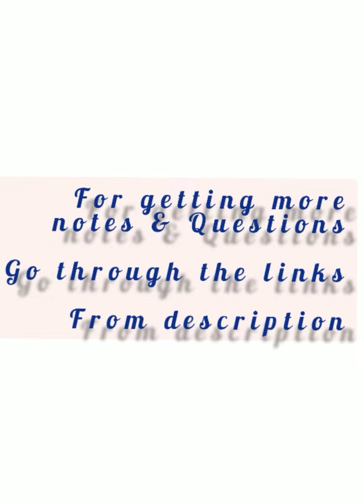PERIODIC PROPERTY (BOND NATURE)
This video contains all theory of bond nature of various atoms compounds. Specially acidic nature of hydride,oxides,oxy acids.
This is very useful for any competitive exams.

NEET syllabus-- 3475de4b6f03ddcb.pdf
For more study materials , vedios comment in my channel